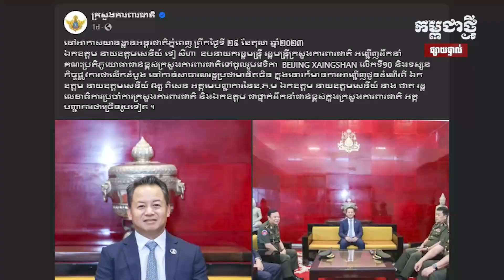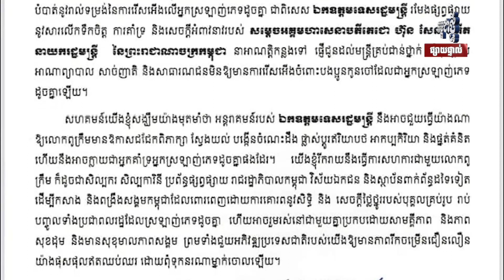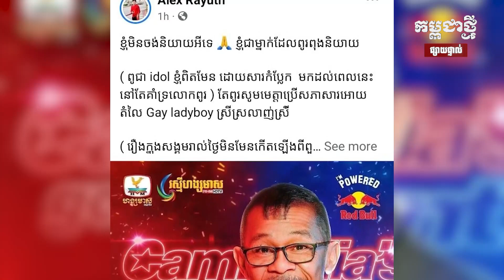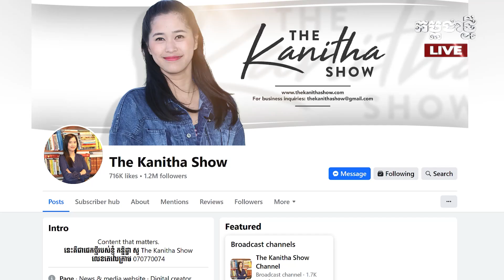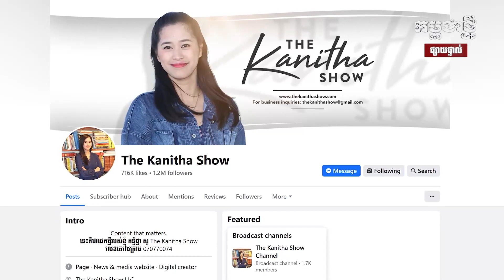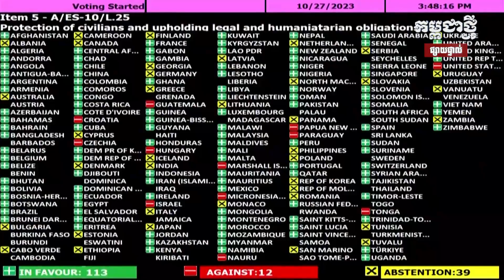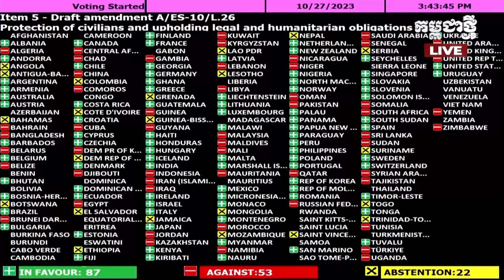ផ្សាយផ្ទាល់ កម្មវិធី កម្ពុជាថ្មី Realtime ពេលល្ងាច [៣០ តុលា ២០២៣]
មាតិកាសំខាន់ៗថ្ងៃនេះ៖

-សម្តេច ហ៊ុន ម៉ាណែត៖ ការបង្កើតអាជ្ញាធរជាតិដោះស្រាយវិវាទក្រៅប្រព័ន្ធតុលាការនេះ ដើម្បីបង្ខិត
សេវាដោះស្រាយវិវាទ ឱ្យជិតប្រជាពលរដ្ឋ
-គណៈកម្មាធិការសិទ្ធិមនុស្សកម្ពុជា បង្កើតក្រុមការងារពិនិត្យករណី នាយ ក្រឹម រើសអើងភេទទី៣
-អាមេរិក ជំរុញអ៊ីស្រាអែលឱ្យការពារជនស៊ីវិល និងបង្កើនជំនួយដល់តំបន់ហ្គាហ្សា
-រុស្ស៊ីកំពុងបញ្ចុះបញ្ចូលអ៊ីស្រាអែលឱ្យបោះបង់យុទ្ធសាស្ត្រ “សម្លាប់រង្គាល” នៅតំបន់ហ្គាហ្សា